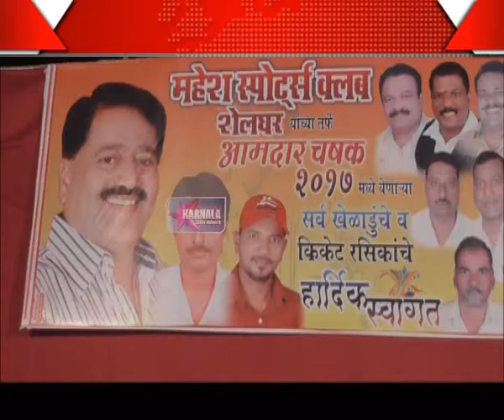14 04 2017 H Shelghar Cricket